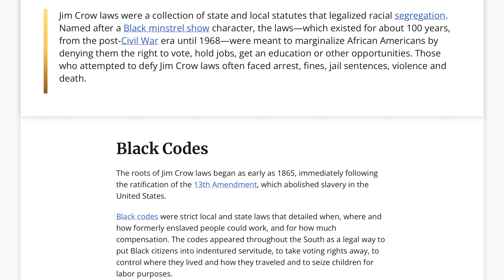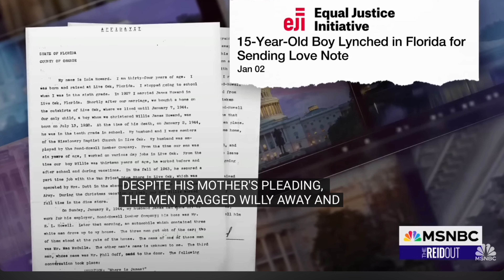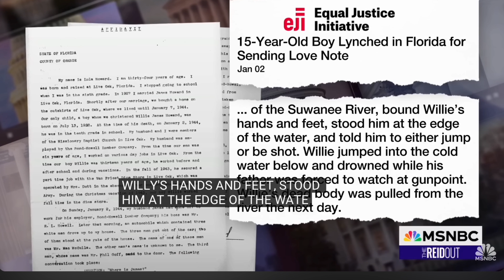Did Rep. Byron Donald Really Say THIS!? | WHERE IS THE APOLOGY?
Make sure and leave a podcast review. It helps the show out TREMENDOUSLY!

Follow and engage with us on IG: ⁠⁠⁠⁠⁠⁠⁠⁠⁠⁠@thatsscary_podcast

That's Scary with Meloney P. - all podcast streaming platforms